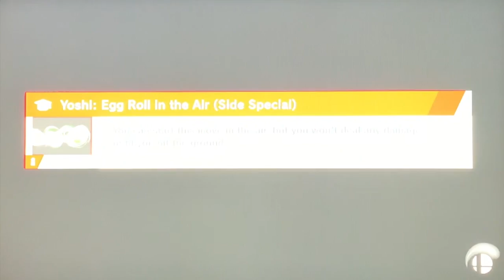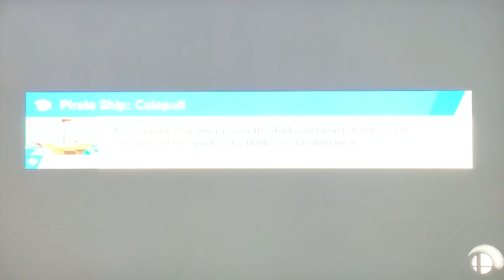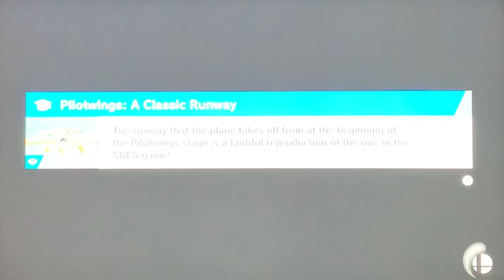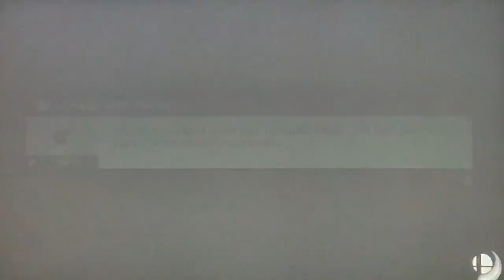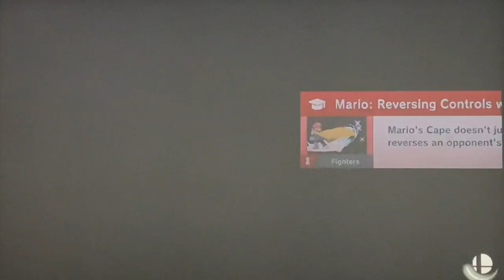Baseball Boy Plays Super Smash Bros Ultimate Exploring World of Light part 3